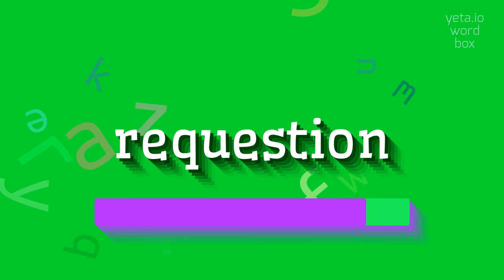How to say "requestion"! (High Quality Voices)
Watch in this video how to say and pronounce "requestion"!